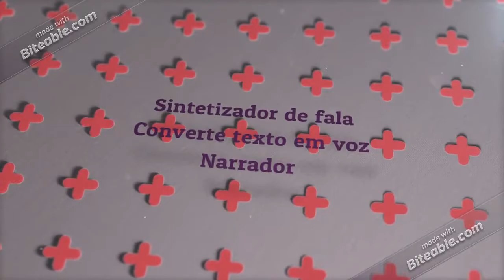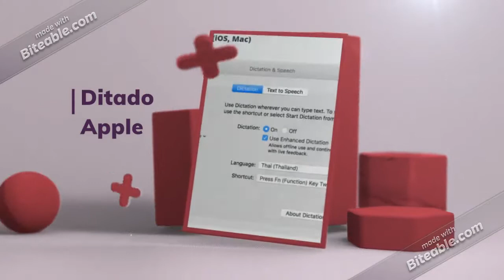SW livre Inclusão 4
Curso online «Software livre para a Inclusão»